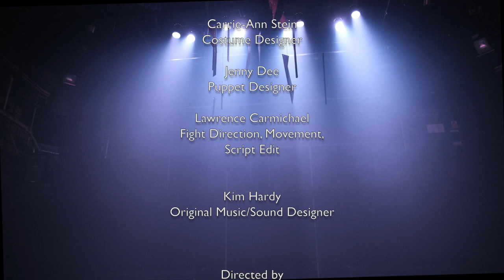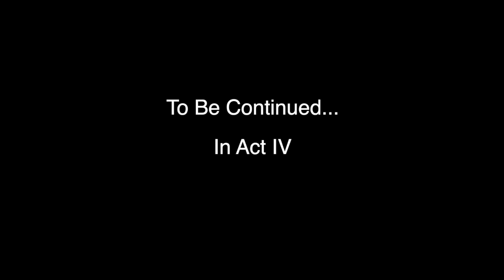Richard III - Act 3 - Front Foot Theatre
Part 3 of Front Foot Theatre's live production of Richard III at the Cockpit Theatre London.
Self-funded independent theatre. Shot one angle at a time over a series of nights.

With hope to give this production life in the future.

Cast

Alex Stevens
Lord Grey/Prince Edward/Lieutenant/Messenger

Luke MacLeod
Earl Rivers/Bishop of Ely/Priest/Lord Herbert

Fiona Tong
Richard’s Mother - Duchess of York

Thomas Walker Barron
George Clarence/Archbishop/Lord Blunt

Matt Hastings
Lord William Hastings

Lawrence O’Connor
Lord Stanley

Guy Faith
Duke of Buckingham

Helen Rose Hampton
Queen Elizabeth

Angela Harvey
Queen Margaret

Simon Rodda
Richmond/Brackenbury/Cardinal

Oliver Hewett
King Edward IV/Mayor of London/Earl of Oxford

Kim Hardy
Richard III

Julia Papp
Lady Anne

Liam Murray Scott
Sir Catesby/1st Murderer/1st Citizen/Duke of Norfolk

James Unsworth
Sir Ratcliffe/2nd Murderer/2nd Citizen/Earl of Surrey

Rowan Winter
Duke of York/3rd Citizen/Executioner/Messenger

Creatives

Director
Fight Direction, Movement, Script Edit.

Lighting Designer
Kiaran Kesby

Set designer
Amanda Mascarenhas

Costume designer
Carrie-Ann Stein

Puppet designer
Jenny Dee

Original Music & Sound
Kim Hardy